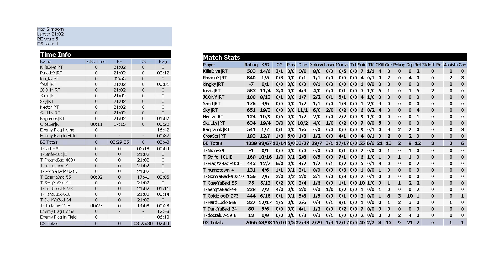Tribes 1 - Renegade Troopers vs. Tsunami - [Simoom] [freak]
RT vs. T (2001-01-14) - OGL
Map - Simoom
freak POV - Stats and player list at the end of the recording.